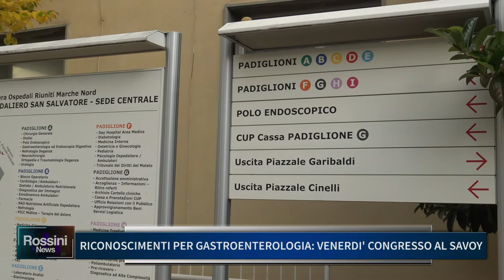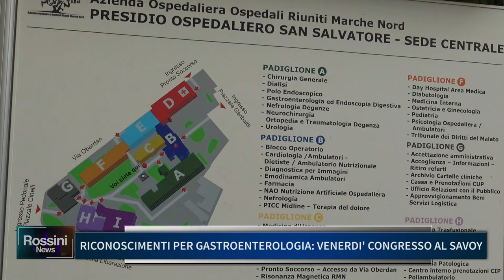RICONOSCIMENTI PER GASTROENTEROLOGIA, VENERDI' CONGRESSO AL SAVOY